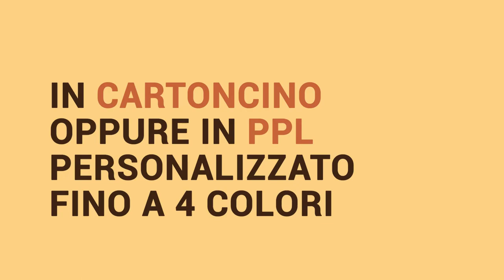Point: portapenne in cartoncino o polipropilene PRORAMILLENOTE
“Point” è un nuovo “brand reminder” personalizzato da scrivania con funzione di porta penne completato da un piccolo post-it personalizzato. Il suo design moderno e gli effetti grafici che si ottengono grazie all’ampia superficie di stampa non mancheranno di renderlo un gadget impattante e gradevole sulla scrivania dei vostri clienti.

E’ fustellato con 7 fori porta penne di diverse dimensioni di modo che ogni strumento di scrittura trovi il posto più adatto a lui ed è completato da un porta memoria USB ed un porta evidenziatore; la base è fustellata con altri innumerevoli fori in cui si alloggiano gli strumenti di scrittura che vengono inseriti, per la massima stabilità e praticità di utilizzo.

La sua simpatica ed ergonomica forma ad arco rende ben visibile il vostro messaggio sia all’utilizzatore che al suo interlocutore.

PRIMO CLASSIFICATO CONCORSO OSSODURO
Point è stato disegnato da MARTINA MARINO e si è classificato al primo posto al concorso “Ossoduro” per il design di gadget innovativi da scrivania, indetto ogni anno scolastico da Proramillenote e destinato agli studenti dei corsi superiori di grafica pubblicitaria.
Proramillenote: creatività italiana, produzione italiana, fiducia nei giovani!

Tutti i diritti sono riservati a Proramillenote srl

DISPONIBILE IN 2 MATERIALI:
a) Cartoncino plastificato
b) Poliproprilene

DESCRIZIONE:
• Formato mm 110 x 190 x 45h
• 7 fori porta penne
• 1 foro porta evidenziatore
• 1 foro porta USB
• 1 post-it mm 51 x 75 da 25 fogli

PERSONALIZZAZIONE
• Stampa da 1 a 4 colori del portapenne
• Post-it personalizzato da 1 a 4 colori

LEAFLET INFORMATIVO OPZIONALE
Amplia lo spazio per la grafica della tua campagna chiedendo, come optional, un leaflet informativo personalizzato stampato in digitale 4+4 colori
Formato leaflet: mm 120 x 150

CONFEZIONE
Point viene fornito confezionato teso in sacchettino di cellophane, tutti gli incastri sono già allestiti tranne uno: è sufficiente inserire una linguetta nell’apposita fessura per ottenere il porta penne!

Quantità minima per entrare in produzione 250 pezzi.